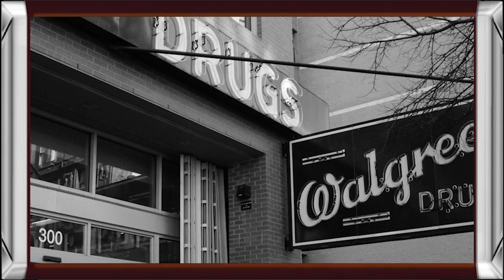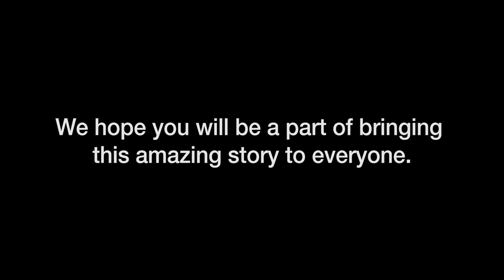Send Chocolate & Marlboros - Kickstarter - Pamela Hayden: From Here to Milhouse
A teenage girl (Pamela Hayden, Milhouse - The Simpsons) and boy who met at an abusive boarding facility go down very different paths in life. Decades later, they reunite. Each and every contribution makes a huge impact: